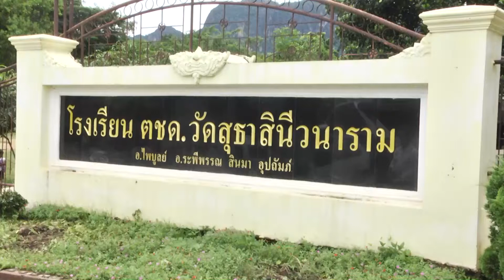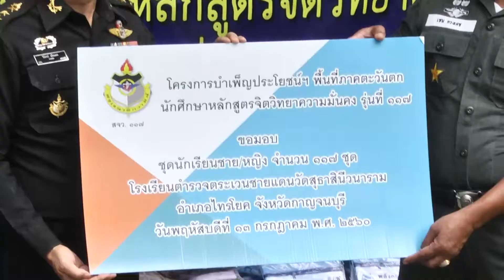นักศึกษาหลักสูตรจิตวิทยาความมั่นคง รุ่นที่ 117 จัดกิจกรรมบำเพ็ญประโยชน์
นักศึกษาหลักสูตรจิตวิทยาความมั่นคง รุ่นที่ 117 จัดกิจกรรมบำเพ็ญประโยชน์ ที่โรงเรียนตำรวจตระเวนชายแดนวัดสุธาสินีวนาราม อำเภอไทรโยค จังหวัดกาญจนบุรี  เพื่อสร้างขวัญกำลังใจให้แก่นักเรียนและครู และให้ได้เรียนรู้ในการแก้ปัญหาการจัดการศึกษาในพื้นที่ชายแดน